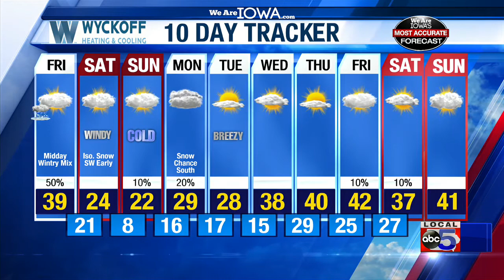December 12 Forecast